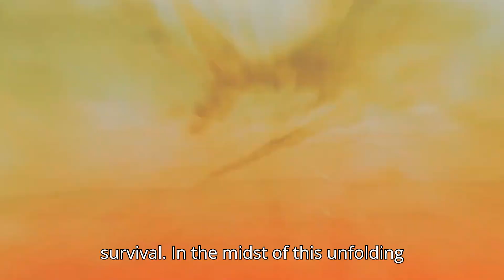APEX PREDATORS 2: The Spawning — All The Latest Details!! Trailer (2024)